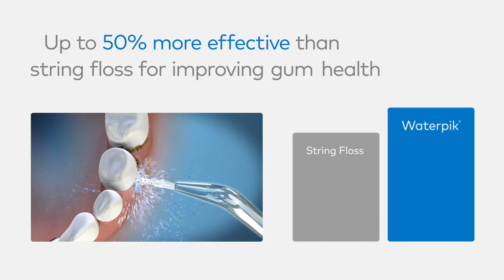How to Use the Waterpik™ Aquarius Professional Water Flosser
This instructional video is a guide for using the Waterpik™ Aquarius Professional  and Designer Series Water Flossers.